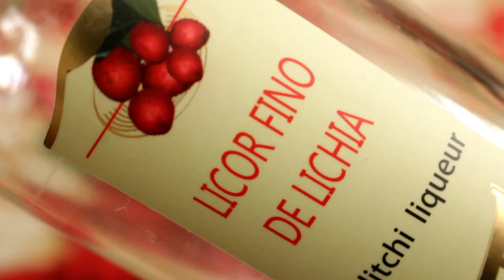O famoso Clericot | Drink de frutas com espumante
Feliz Natal, galeraaa! No vídeo de hoje eu trago Clericot, um drink super refrescante de frutas com espumante!

Ingredientes:
Morango
Lima
Cereja
Blueberry
Hortelã
Espumante ou vinho
Licor de lichia ou cointreau